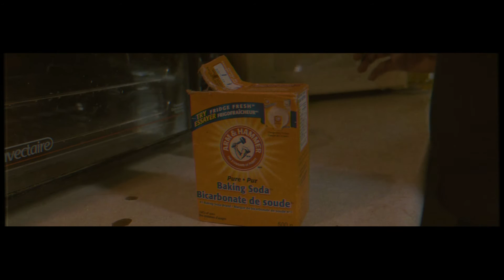Falcon Outlaw Destro's Bitch OFFICIAL MUSIC VIDEO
Falcon Outlaw's new single titled "Destro's Bitch" combines everything true hip hop heads look for in a song. Dope lyrics, a unique flow, a great concept and an impeccable instrumental.

Kick back and enjoy the Dark Black Media-directed official music video for it.

Produced by Really Hiiim

Follow J. Banks @jbankshighheat